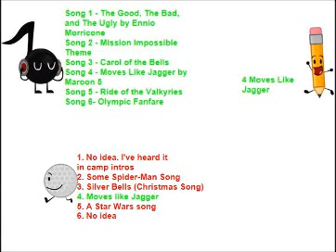Battle for Chesse Results 8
Vote for someone in the danger zone!